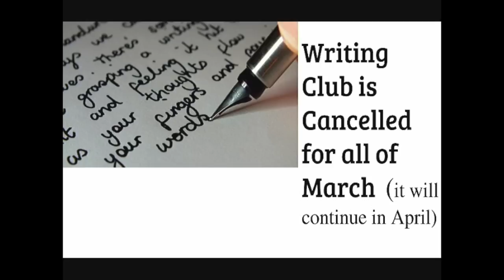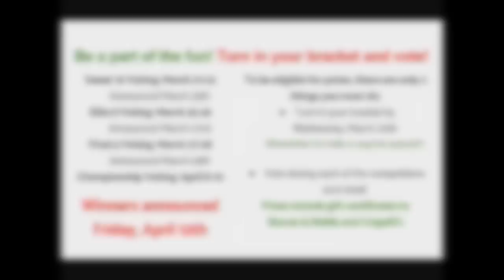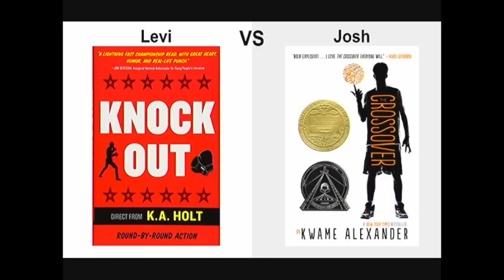3 18 19